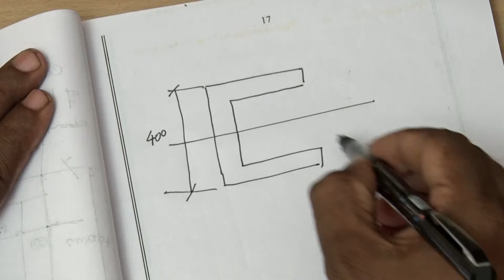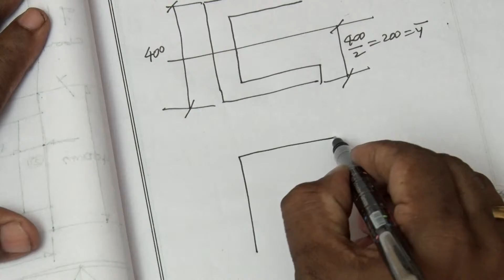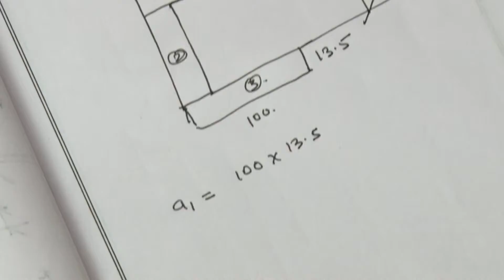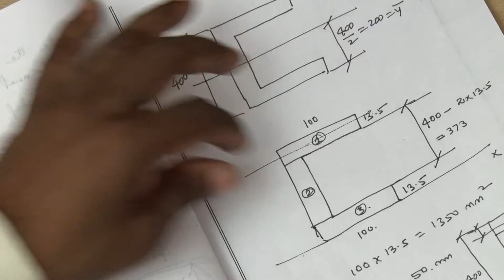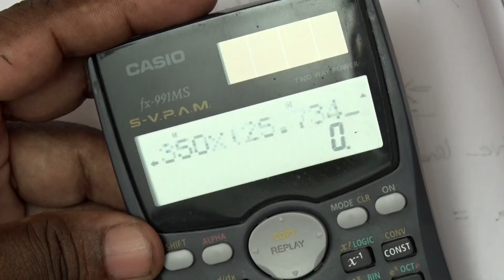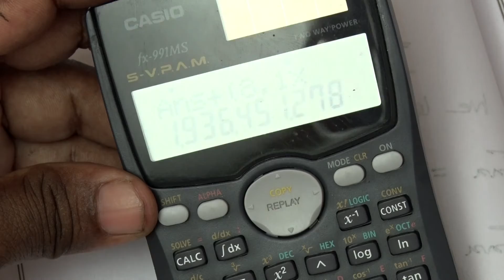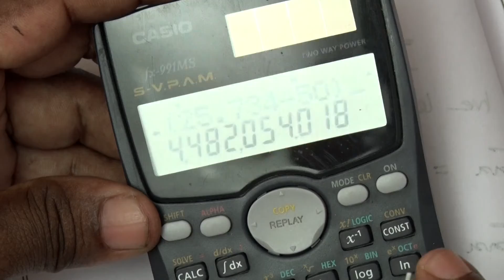Engineering Mechanics made easy by Prof Dr R Edison Moment Of Inertia Problem 5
Wish to support our "Education is Free" mission pl send your contribution to:
Name:R.EDISON CHANDRASEELAN Bank:AXIS BANK, TIRUTTANI BRANCH
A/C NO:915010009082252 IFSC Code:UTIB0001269